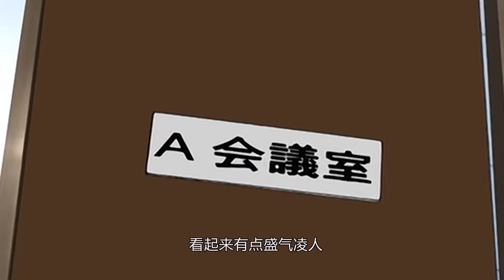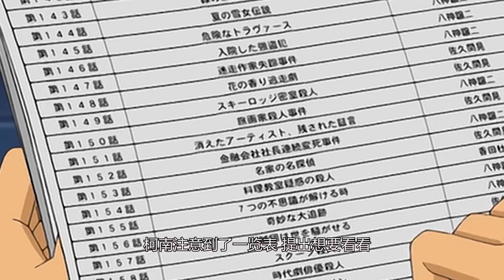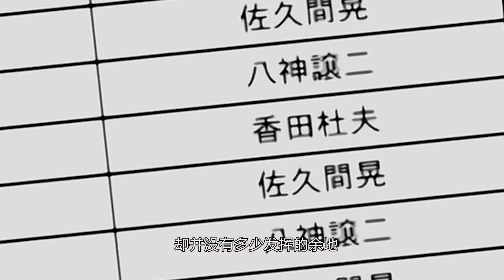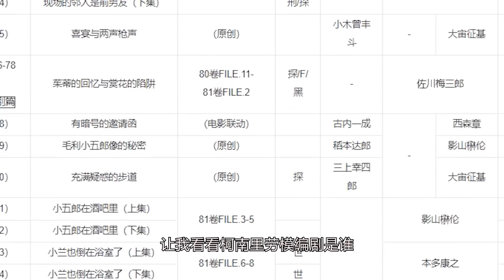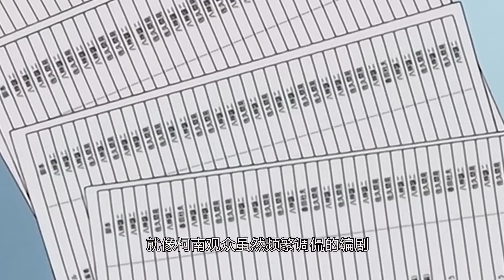【柯南】天才推理作家杀人，心理圈套把柯南毛利骗得团团转，西瓜带你回顾精彩动画原创案件《完全五五犯罪之谜》